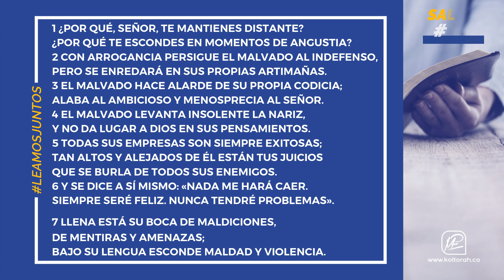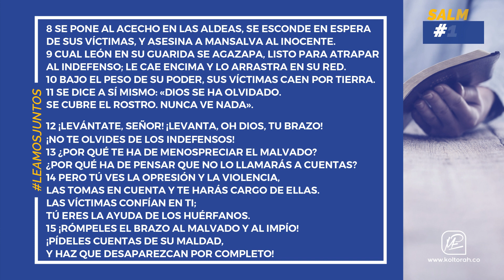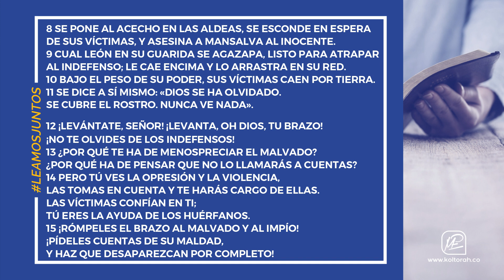Salmo 10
¡Que el ETERNO se levante en favor de los indefensos y pida cuentas al malvado! ¡El Creador es el Rey! 🛡️💪🏼👑

Bendito sea el Eterno, quien, en este tiempo, nos permite unirnos a través de Su Palabra. Cada una de las plegarias encontradas en Salmos establecen un diálogo sincero entre el hombre mortal y su Padre Celestial; ¡qué mejor oportunidad para que juntos acudamos a Su palabra y nos acerquemos a Aquel que nos formó! Es nuestro deseo que esta serie de Salmos en video traigan a ti del poder y la vida que solo las Escrituras puede dar. ¡Y que la palabra de nuestro DIOS corra y no vuelva vacía, sino que logre el propósito en ti, para el cual fue enviada! ¡Paz y Bendición!

Ministerio Puerta de Esperanza

Si quieres seguir avanzando en tu fe escucha, nuestra emisora está al aire 24/7: ConecZión Vital Radio

Todos los sábados nos reunimos a las 10:00 a.m. en la Clle 7C # 19B-22 barrio Las Gaviotas en Valledupar, Colombia. Transmitimos en vivo a las 10:50 a.m. a través de nuestro canal